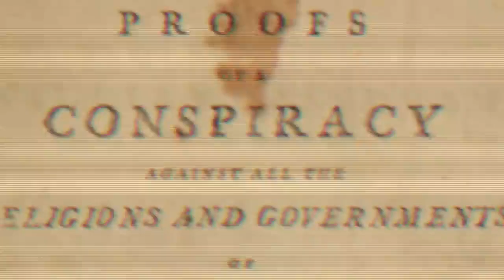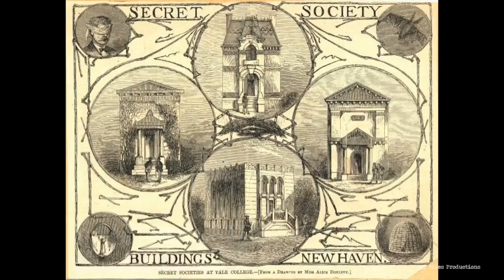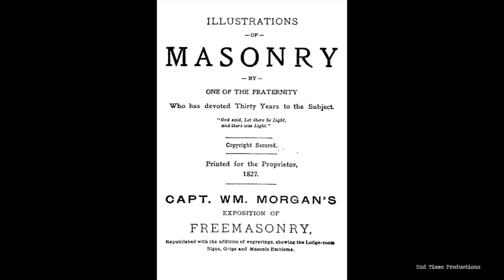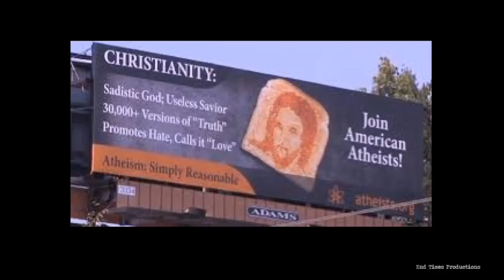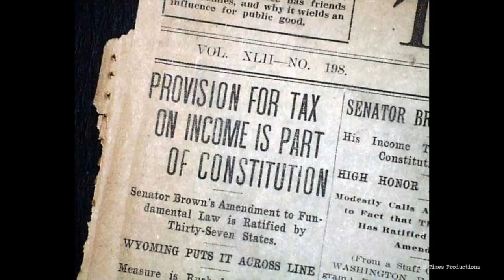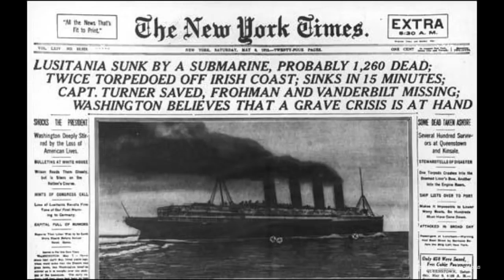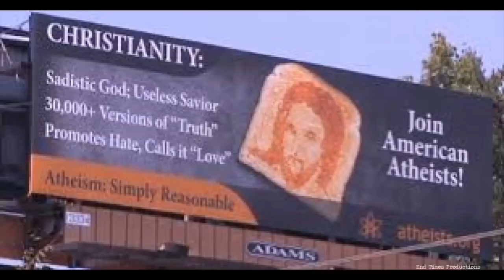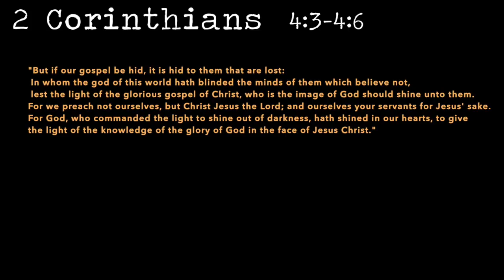The Illuminati and the CFR - Predictions from 1967 (Full Movie)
This recording was made in 1967. Myron C Fagan gives documentary evidence on how the ILLUMINATI became the instrument of the House of Rothschild in their endeavour to achieve a "One World Government".